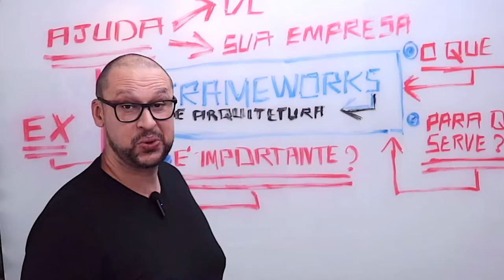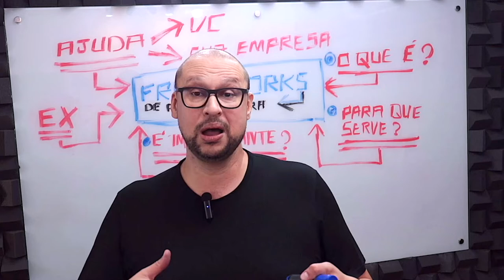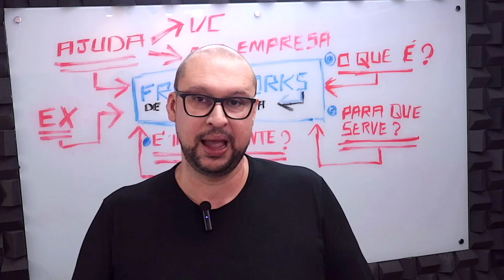A importância dos frameworks de arquitetura | Você ArcHExpert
Hoje vamos falar sobre a importância dos frameworks de arquitetura e de como eles podem beneficiar você e a sua empresa padronizando e melhorando os serviços da área.